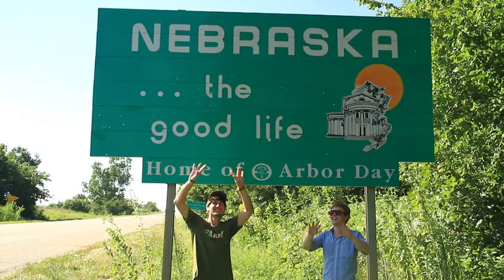Growing Cities TRAILER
From rooftop farmers to backyard beekeepers, Americans are growing food like never before. Growing Cities tells the inspiring stories of these intrepid urban farmers, innovators, and everyday city-dwellers who are challenging the way this country grows and distributes its food. From those growing food in backyards to make ends meet to educators teaching kids to eat healthier, viewers discover urban farmers are harvesting a whole lot more than simply good food.